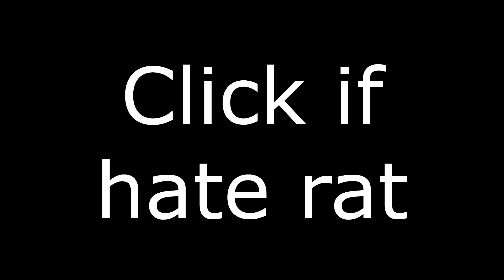Click if hate rat